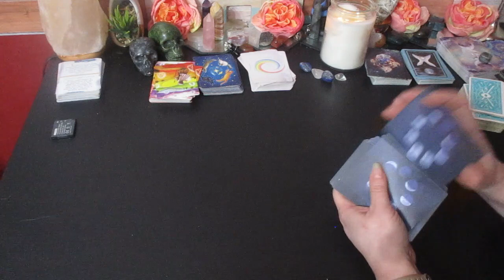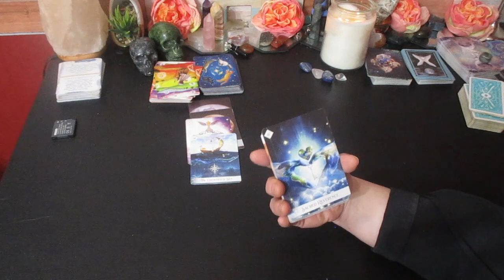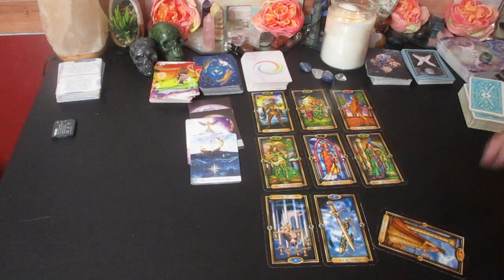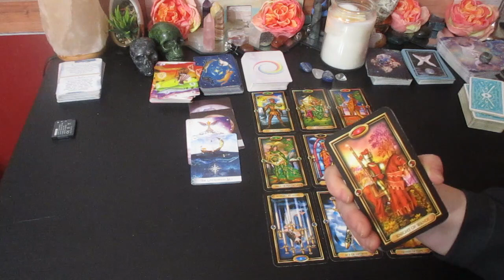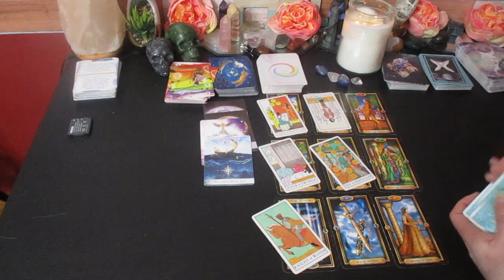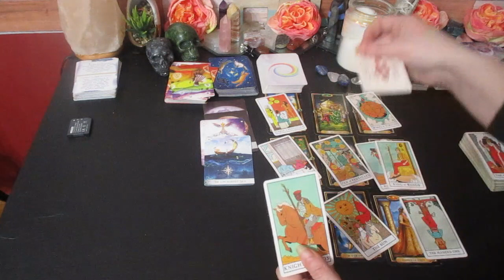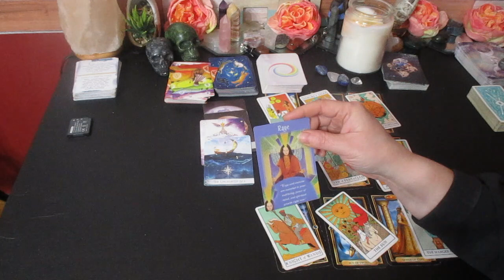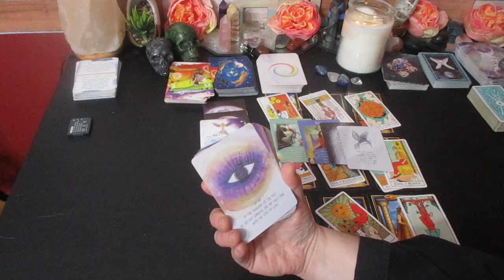Gemini ♊️ "You're heading into Uncharted Waters Gemini "🔹 December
Gemini ♊️ "Your heading into Uncharted Waters Gemini "🔹 December

Much love!
~Renee G